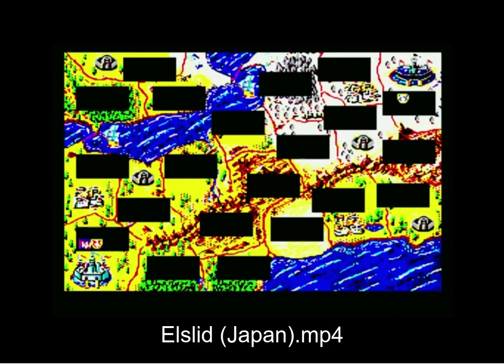50 MSX2 GAMES IN 5 MINUTES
50 MSX2 GAMES IN 5 MINUTES.